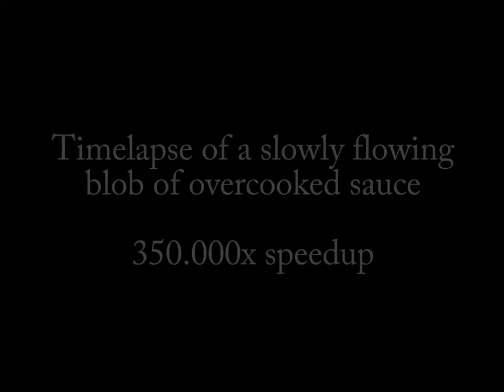Timelapse of a slowly flowing blob of overcooked sauce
This blob was my first attempt at making vinegar sauce. I overcooked it so badly that it became practically solid after I poured it on a disposable plate. It looked cool enough to hang on a wall though, so I did. Then I noticed that the blob was actually flowing downwards veeeeery slowly, so I decided to shoot a timelapse. The blob flowed for 40 days before slowing down considerably.

I did not have enough room for a fixed tripod setup, so I had to set up the tripod separately for each shot. With this setup, it was not possible to keep shot intervals short or even constant. I only got 82 shots and the interval varied from a few hours to three days. Moreover, the tripod was a rickety 20€ piece of junk which made precise shot alignment next to impossible.

I spent about 100 hours in post-processing fixing those issues to get a smooth animation. I did rough manual shot alignment in Adobe Lightroom and let Photoshop do automatic precise alignment. Then, to compensate for the low number of shots and irregular intervals, I created intermediate frames by morphing.

The camera was an Olympus OM-D E-M5 with the Olympus 45mm f/1.8 lens.